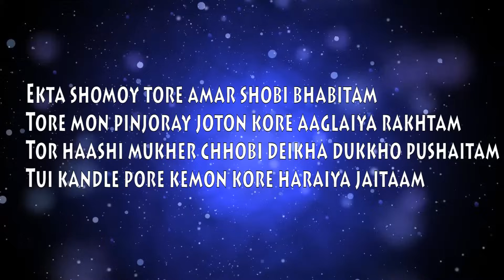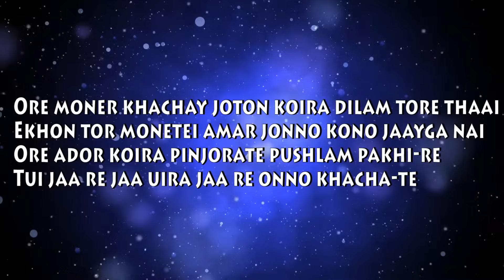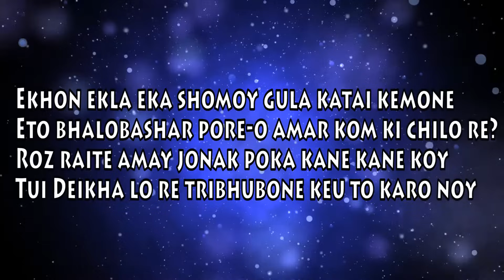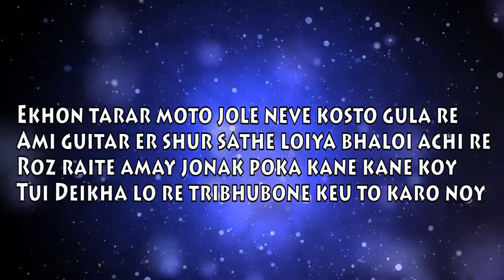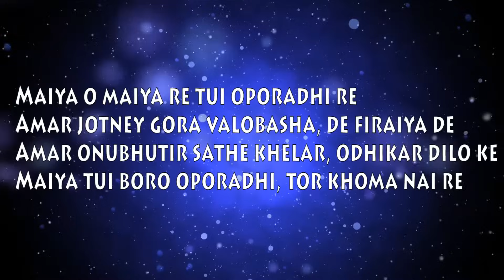Oporadhi Lyrical Video by Hyperazzi.com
Oporadhi Official Song By Eagle Music Video Station

Lyrics :

Ekta shomoy tore amar shobi bhabitam
Tor mon pinjoray joton kore aaglaiya rakhtam
Tor haashi mukher chhobi deikha dukkho pushaitam
Tui kandle pore kemon kore haraiya jaitaam

Ore moner khachay joton koira dilam tore thaai
Ekhon tor monetei amar jonno kono jaayga nai
Ore ador koira pinjorate pushlam pakhi-re
Tui jaa re jaa uira jaa re onno khacha-te

Maiya o maiya re tui oporadhi re
Amar jotney gora valobasha, de firaiya de
Amar onubhutir sathe khelar, odhikar dilo ke
Maiya tui boro oporadhi, tor khoma nai re

Tore school polaiya ekta nozor dekhite jaitam
Ami tiffin er shob taka jomay aabeg kinitam
Are raiter por rait jagiya gaan likhitam
Amar shei gaaner-o sure tore khujiya loitam

Ekhon ekla eka shomoy gula katai kemone
Eto bhalobashar pore-o amar kom ki chilo re?
Roz raite amay jonak poka kane kane koy
Deikha loy re tribhubone keu to karo noy

Tor naam-er pashe shobuz baati aar to jole na
Ekhon raatri juira keu to aar maya lagay na
Kaaro haashi mukher chobi deikha ghum aar vange na
Keu aar flexiload-er dokan ta te-o bhir jomay na

Ekhon tarar moto jole neve kosto gula re
Ami guitar er shur sathe loiya bhaloi achi re